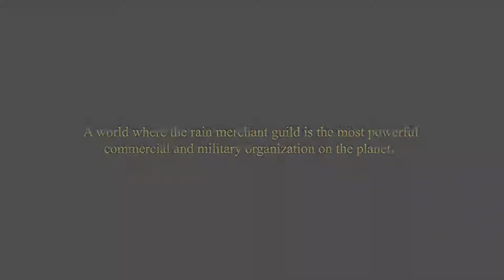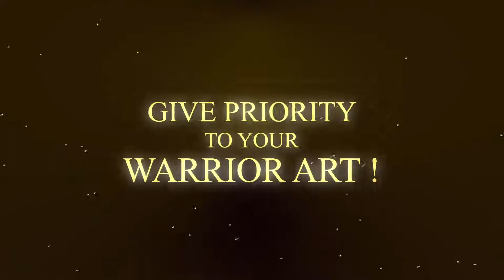Shadow of the Guild Kickstarter Trailer w/ Gameplay | PC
The game “Shadow of the Guild”, prequel to the book “La Guilde des Marchands de Pluie” is a project that has been carrying out for several years now. As you know, we decided to step up a gear by setting up Guild Studio. Get ready to join the adventure, because we will soon be launching a crowdfunding campaign on Kickstarter to complete this great project!